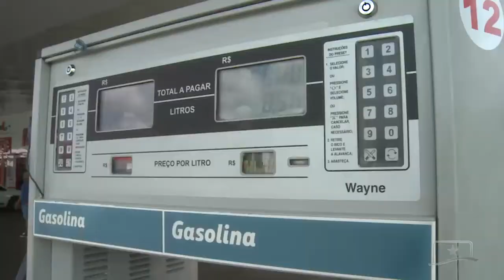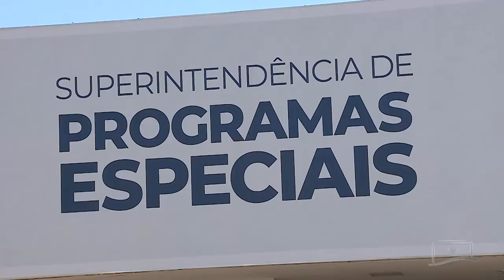INTERRUPÇÃO NOS SERVIÇOS DE TELEFONIA E INTERNET AFETA RORAIMENSES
O Procon Assembleia orienta os consumidores sobre o que fazer quando houver interrupção nos serviços de telefonia e internet.

Essa e outras reportagens você assiste no canal 57.3